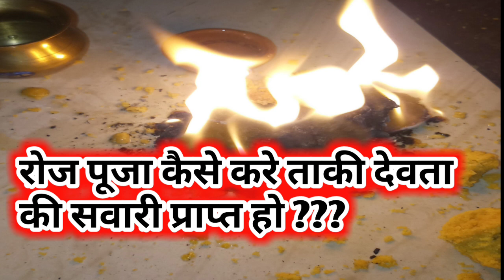सवारी प्राप्त करनी है कैसे करें पूजा shiv kripa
हमार नया channel 👇🏾👇🏾👇🏾👇🏾👇🏾